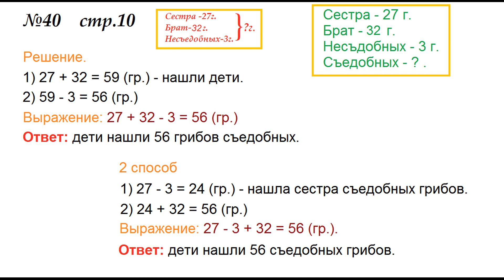ГДЗ 4 класс Страница.10 №40 Математика Учебник 1 часть (Моро)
Сестра нашла 27 грибов, а брат — 20. Среди этих грибов было 3 несъедобных. Сколько всего съедобных грибов нашли дети?
Заполни пропуск. Реши задачу разными способами.